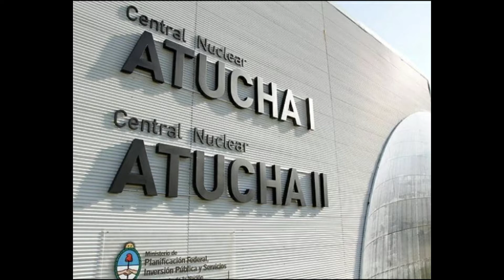DAMIAN STRASCHENCO | DENUNCIA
El gremialista se refiere en mano@mano sobre el quinto año que se cumplió del envenenamiento con agua pesada en Atucha y que sigue sin resolverse la causa, por la que pide juicio oral para qe "su buen nombre y honor" sea limpiado ya que la empresa lo acuso de auto envenenamiento.